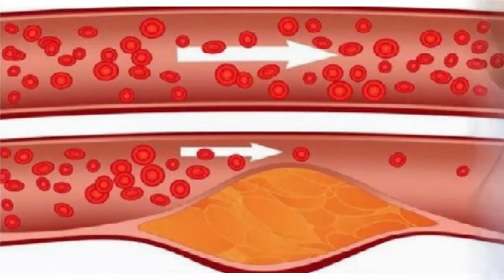band rag (nes) kolnai ka gharilo nuskha|health sehat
bend reg (nes) kolnaika gharilo nuskha|health sehat#healthsehat#health